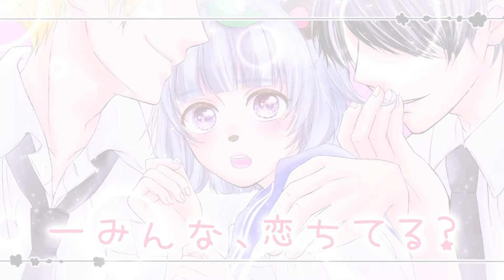大人気萌え声VTuber、少女漫画化します！！！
恋ちてる？全編はこちら❤ぜひ読んでみてね！
BGM 星屑サラウンド